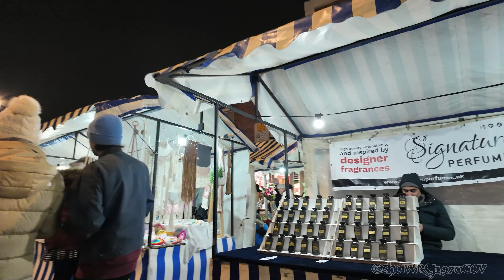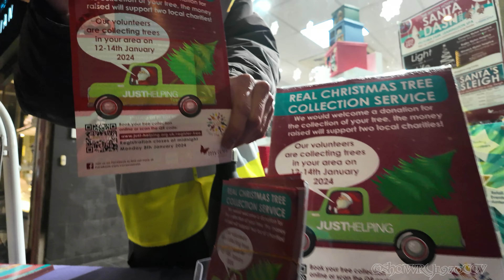Earlsdon Christmas Market 2023 by CJ's Events Warwickshire.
A look at the Christmas Market in Earlsdon Street which was organised by CJ's Events Warwickshire:
Hats off to them for doing such a brilliant job.
The cellist in the video is Alison Gabrielle:
The market took place on 20 December 2023.